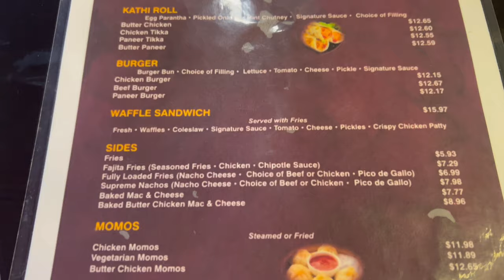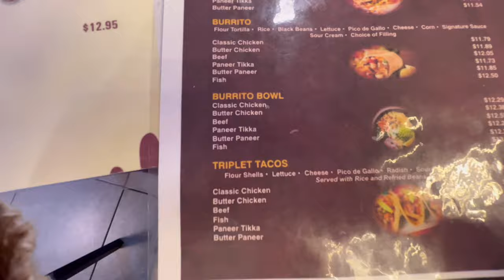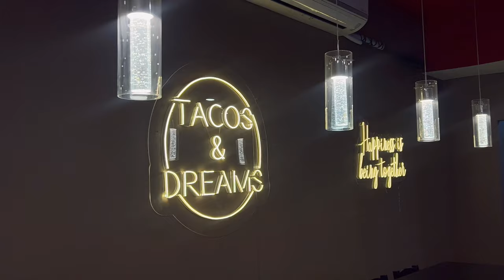Week in Uni Diaries ᥫ᭡ Fun, Food, activities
Come explore my week as a uni student.
Switch to 4k for a better video quality. Ty.